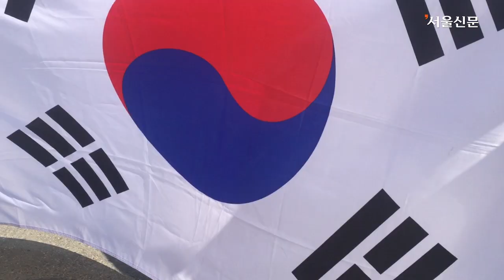태극기와 깃봉 회수에 반발하는 ‘탄핵 무효’ 집회 참가자들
박근혜 전 대통령의 파면 다음날인 11일 박 전 대통령의 탄핵 무효를 촉구하는 친박 세력의 집회 참가자 일부가 경찰과 충돌했다. 이들은 인화물질을 뿌리는가 하면 현장에 소화기를 난사하는 등의 과격한 행동을 했다.

11일 경찰에 따르면 이날 낮 1시쯤 서울 중구 대한문 앞에서 트럭 위에 올라가 휘발유와 소화기를 뿌린 2명을 경찰이 붙잡았다. 이들의 검거를 방해한 다른 친박 집회 참가자 2명도 경찰에 붙잡혔다. 4명에게는 공무집행방해 혐의가 적용됐다.

앞서 오전 11시 30분쯤에는 일부 친박 집회 참가자가 중구 서울광장 인근에서 시위 물품을 들고 세월호 추모 천막이 있는 종로구 광화문광장 쪽으로 이동하다가 경찰에 제지당했다.

경찰이 이 과정에서 참가자들로부터 태극기와 깃봉 등을 회수하자 이에 반발한 참가자 40여명이 중구 태평로파출소 앞으로 몰려 항의 시위를 벌이고 있다.

앞서 김정훈 서울경찰청장은 이날 입장문을 통해 “향후 언론인에 대한 폭력 행위 등을 포함한 집회·시위 현장에서의 불법 행위에 대해 법과 원칙에 따라 엄정 대응하겠다”고 밝혔다.